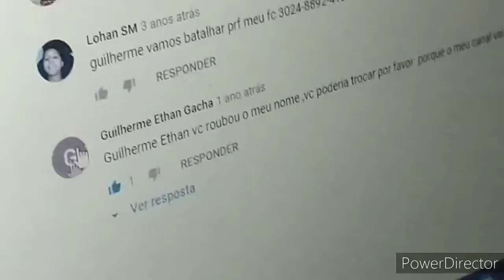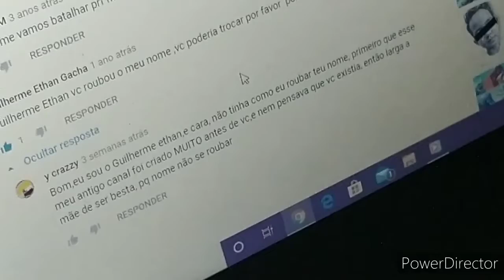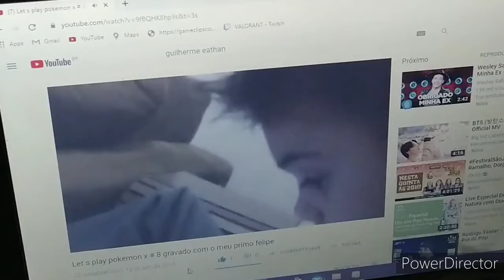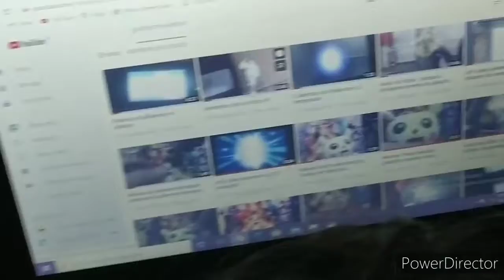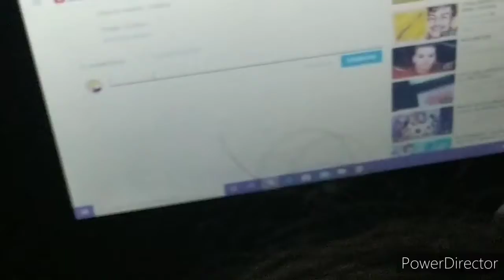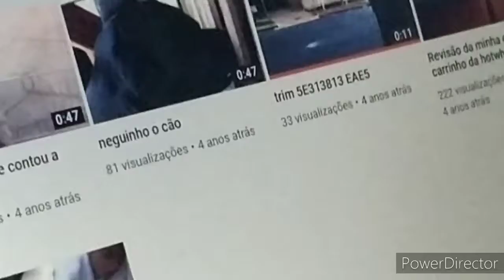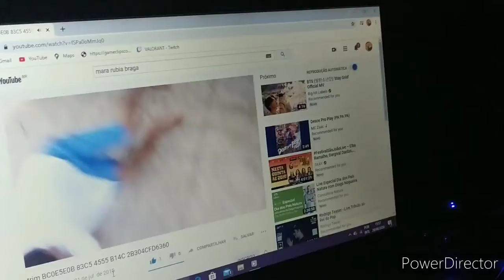MEU PASSADO NO YOUTUBE #2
Artes do canal:eu/Lobin cheirusu/Mari wolf28